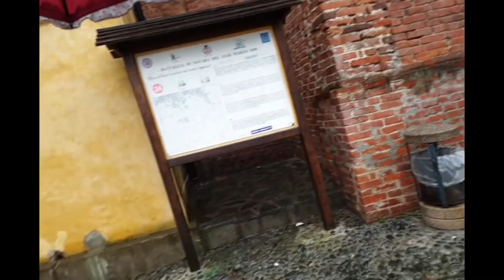ЗАМЁРЗЛА / ПОХОРОНЫ / СЛЕГЛА Я / НО ОЖИЛА)) ИТАЛИЯ